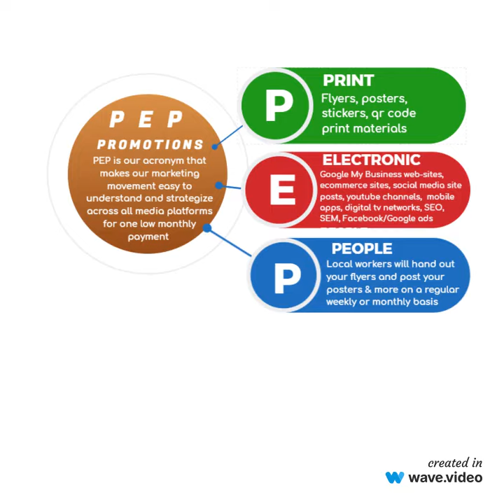TOTALLY LOCAL CLASSIFIEDS TV SCREEN PARTNERS DEMO VIDEO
Hurry and Become one of only 30 screen partners for each neighbourhood in Toronto or across Canada.

All you need to know is that we put up our screen anywhere your prefer in your shop and your ads play 24/7 on your screen and up to thirty more screens in your own neighbourhood.
Remember, its not just the ads on the screens but you also receive an all in one marketing package online and offline.